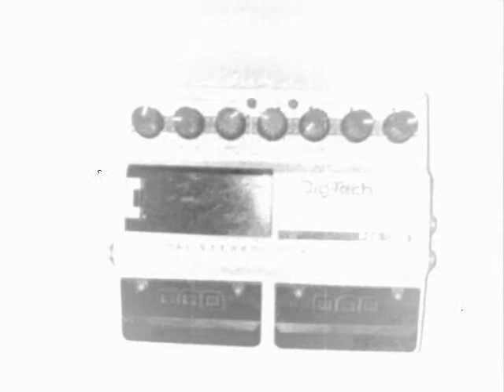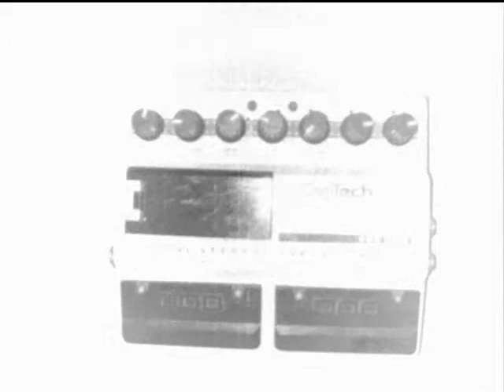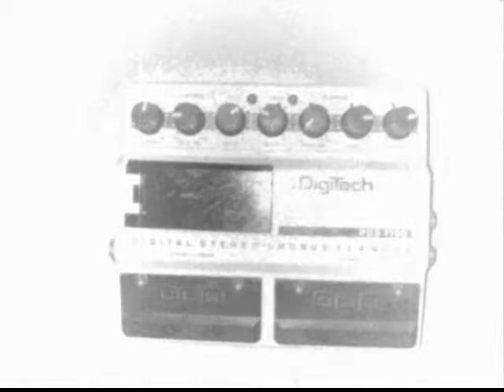Digitech PDS1700 trial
Trial of an old Digitech PDS1700 digital chorus/flanger. I do apologize for quirky guitar playing as i play more the bass, every now and then...
Flanger is recorded poorly via a digital camera this time...please check also the other videos as well!!
Guitar by Fabrizio Di Vicino